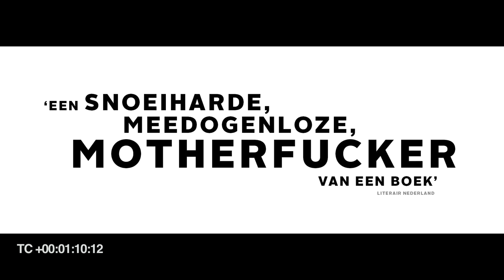2018台北電影節 ｜怪奇物語｜去他X的放蕩青春 We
去他X的放蕩青春 We

瑞內．埃勒 Rene ELLER
荷蘭 Netherlands
2018｜DCP｜Colour｜100min

★ 亞洲首映

2018 IFF Rotterdam 鹿特丹影展

荷比邊境村莊的仲夏，八名少男少女在各種法律漏洞間玩起大冒險，用性與肉體嘲弄社會的道德價值觀，用各種誇張行徑，向時代發出年輕為王的張狂挑釁。不料，其中一名少女意外死亡，好友出庭作證，他們迥異的生活背景造成一場羅生門，真相究竟終將還原，抑或是揭開失序青春的殘酷面紗？

During a scorching summer in a Belgian-Dutch border village, eight teenagers play games of discovery to break the listless monotony. Soon, their sexual curiosity starts to blur the lines between right and wrong. As innocence is crushed in depraved games and sexual exploitation, the teenagers devolve into ruthless predators.

2018第20屆台北電影節 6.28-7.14